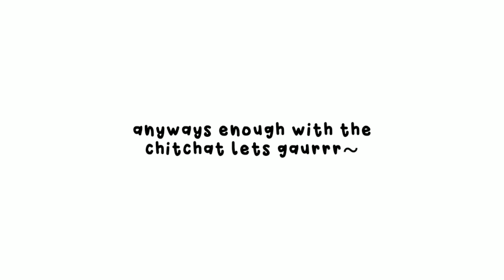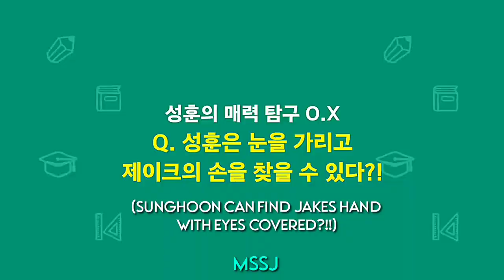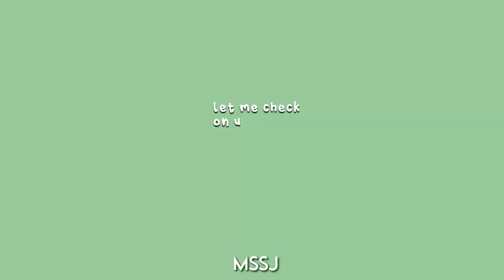JAKEHOON is actually sailing in every EN-O'CLOCK without anybody noticing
JakeHoon sails in every en'oclock cause  they are soulmate :0